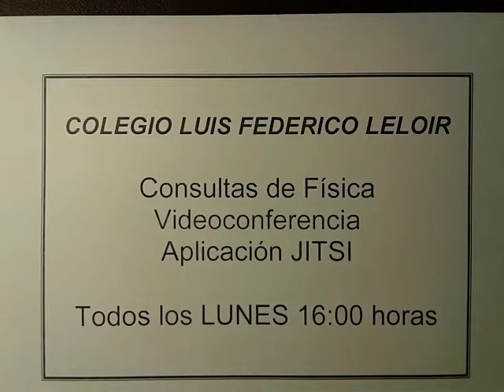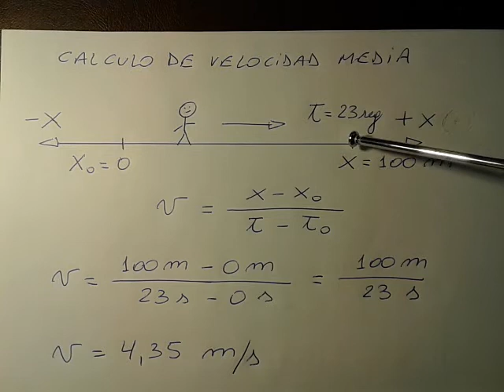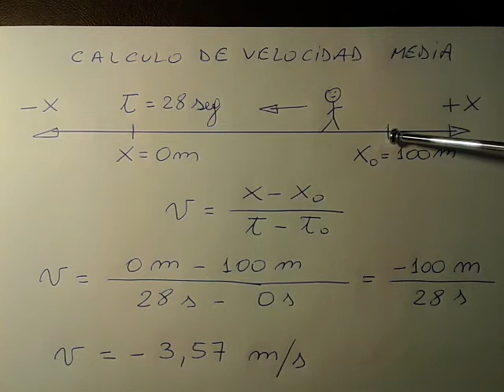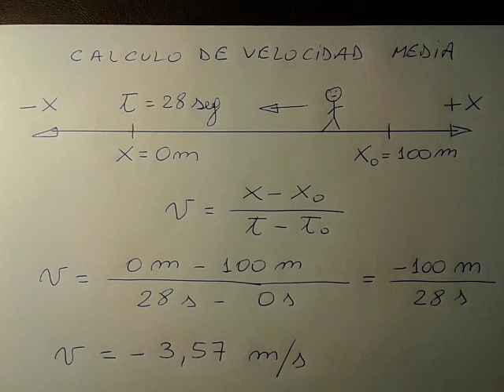PROBLEMA 10 - GUÍA DE CINEMATICA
COLEGIO LUIS FEDERICO LELOIR
Materia Física Clásica y Moderna. Sexto año Ciencias Naturales.
MAR DEL PLATA - ARGENTINA - AÑO 2020.